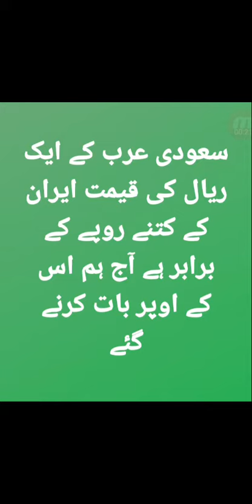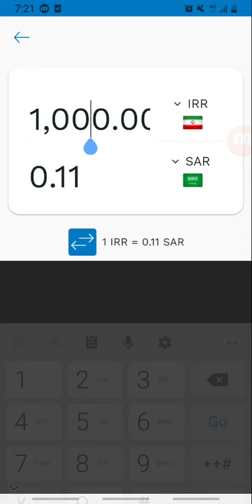سعودی عرب کے ایک ریال کی قیمت ایران کتنے روپے کے برابر ہے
iranian Riyal Transfer Rate in Pakistan Febuary 2021
Rate In Saudi Arabia Today
SAR Dollar